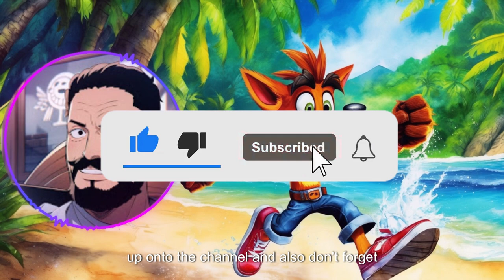I Gotta Get Those Inverted Gems, Crash Bandicoot 4: It's About Time VOD Part 07